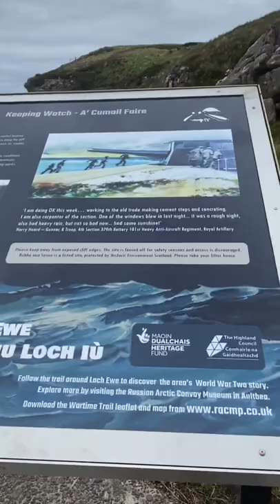Loch Ewe | Memorial WW2 | Russian Convoy’s#short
The crumbling concrete buildings,rusting metal post and old gun emplacements around Loch ewe are evidence of the vital role this area and it’s people played in the arctic convoys of world war 2.if you enjoyed this video please comment down below and don’t forget to subscribe (Emilyn World)many thanks